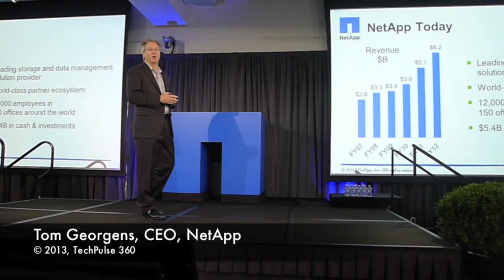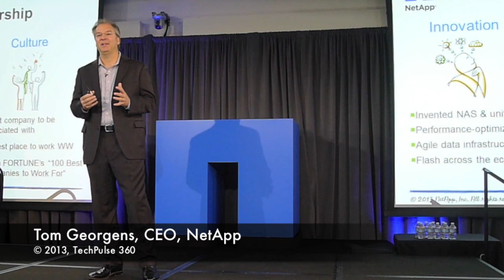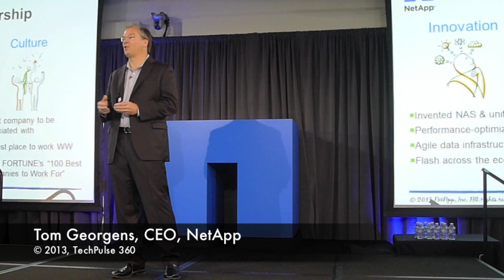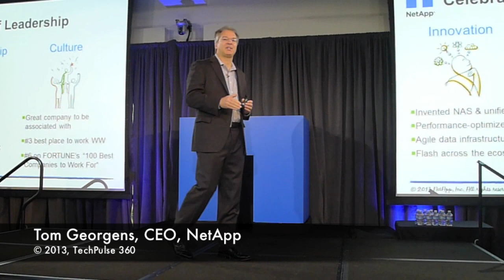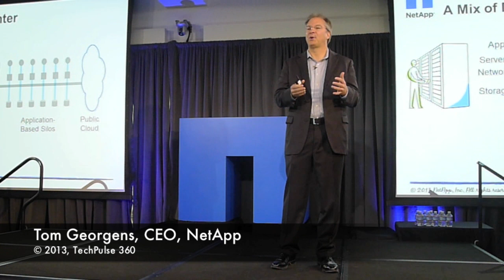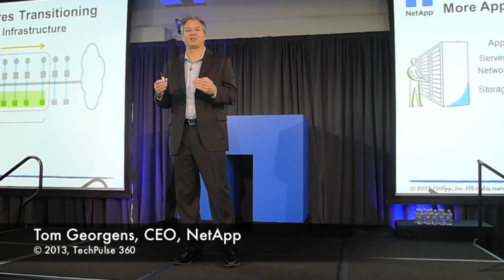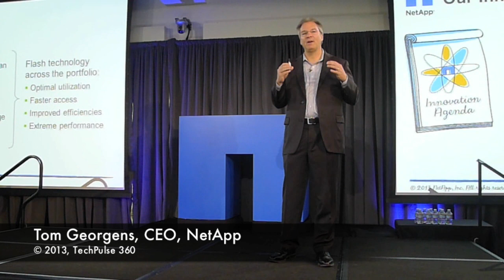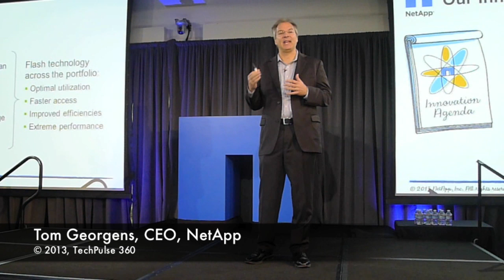NetApp CEO Tom Georgens keynote at the NetApp's Global Media event [2/2013]